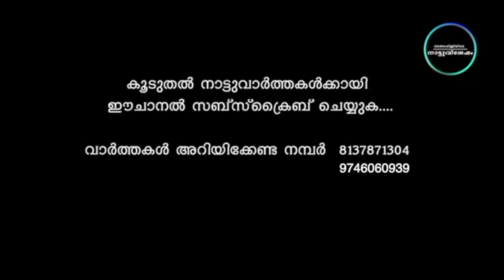ഓൺലൈൻ പഠനത്തിനായി വേലുപ്പാടം st.ജോസഫ് സ്കൂളിൽ ടെലിവിഷനുകൾ വിതരണം ചെയ്തു .....